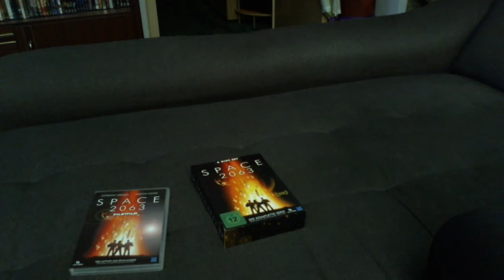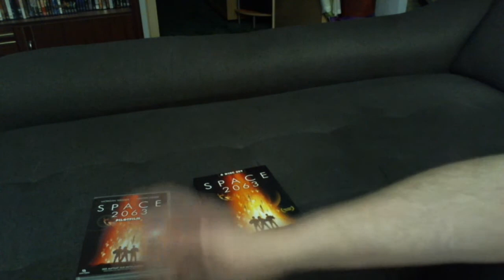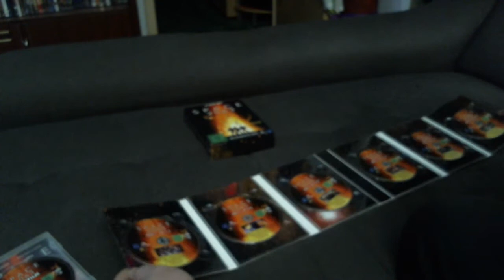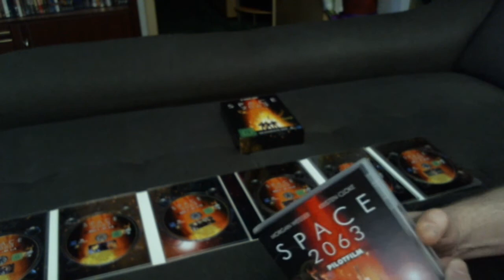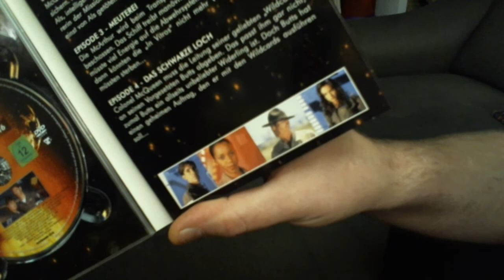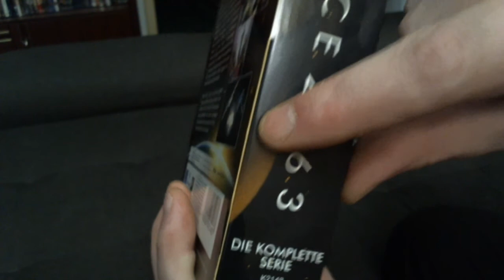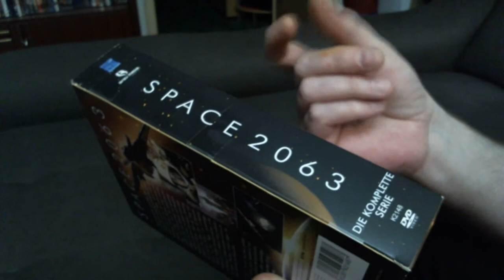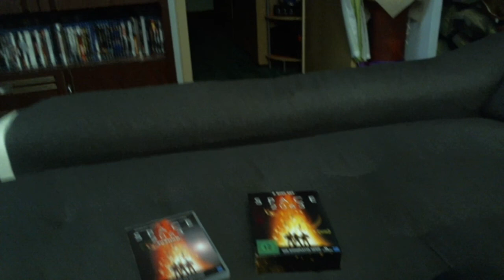Space 2063 [Space - Above and Beyond] - Videorezension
okay, hallo Leute ... diesmal ohne Sekunde bzw. Moment ^^

weitere solche Produktbewertungen werden wahrscheinlich noch folgen ^^